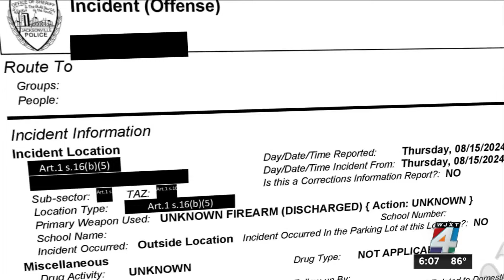Jacksonville woman says Great Dane killed in drive-by shooting ‘took the bullet’ for her son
A Jacksonville woman spoke out after a terrifying drive-by shooting early Thursday morning left her home riddled with bullets, narrowly missing her family.